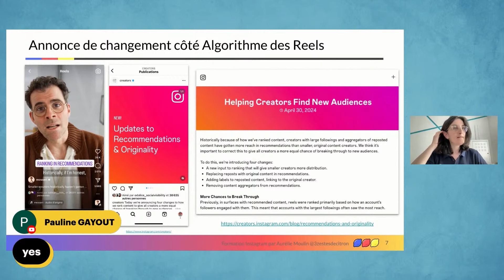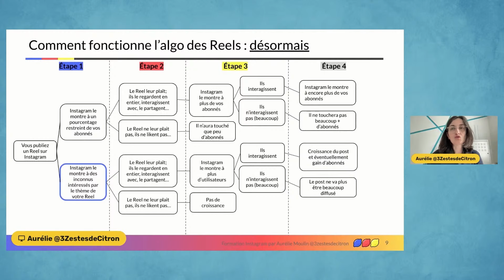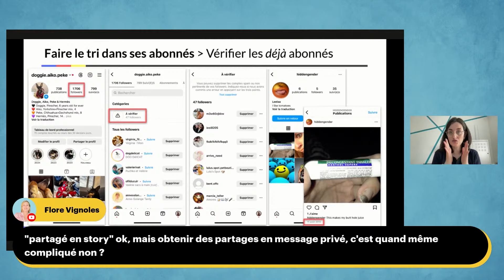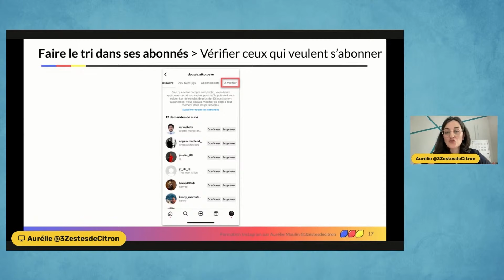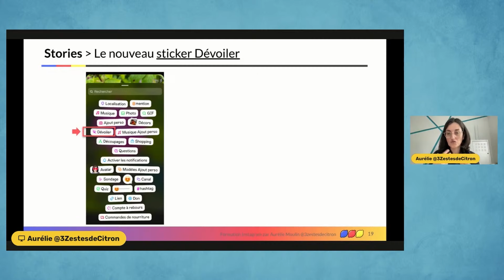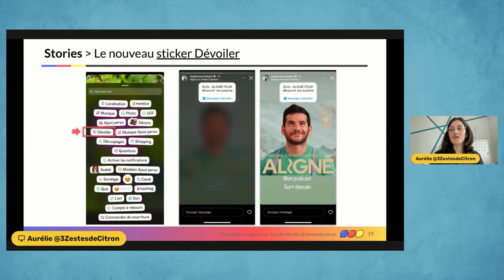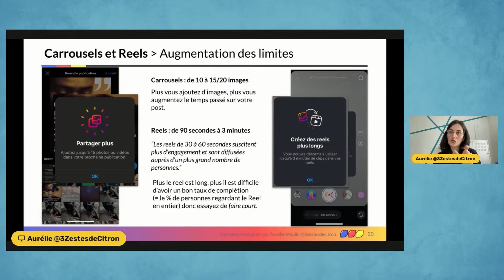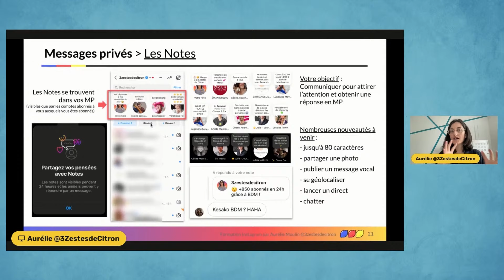FORMATION EXPRESS : Tendances Instagram 2024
Quelles sont les nouveautés et les tendances sur Instagram en 2024 ? Comment fonctionne l'algorithme et enfin quelles sont les bonnes pratiques pour être mis en avant sur la plateforme.  Aurélie Moulin nous apporte toutes les réponses dans cette formation express.

🚀 Tirez le meilleur parti de votre stratégie sur Instagram avec Metricool.